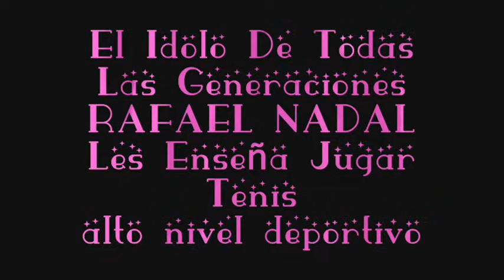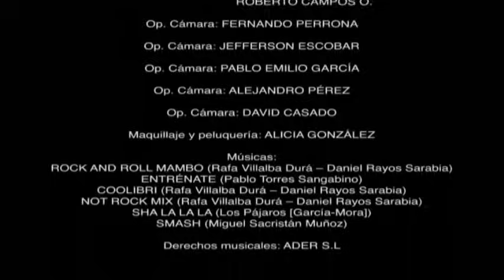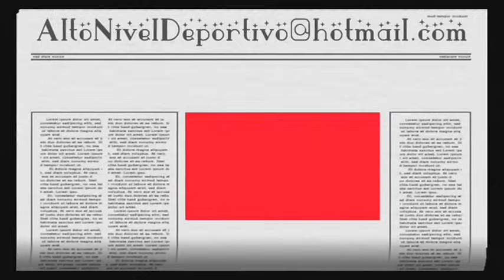Aprende A Jugar Al Tenis Con Rafa Nadal (El Saque)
Rafa Nadal El Mejor De La Historia De La Tierra Batida Les Enseña a Jugar Al Tenis.